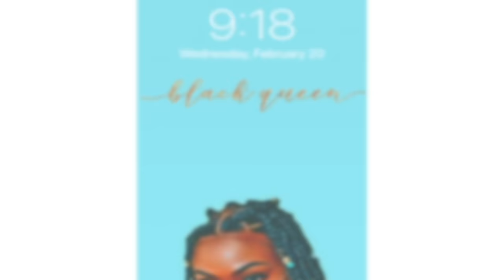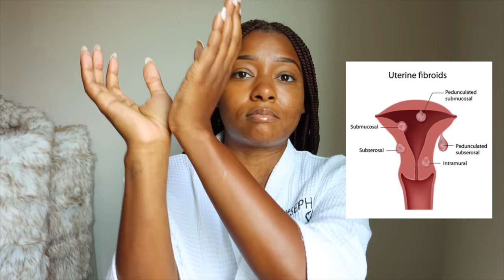Massive Fibroid Tumors Journey | My Symptoms, Diagnosis, and Pre-Op Myomectomy/C-Section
Transparency Moment -- I've been trying to lose this belly for two years and turns out I have uterine fibroid tumors, two of which are the size of a grapefruit and a cantaloupe melon but mind you I'm 128lbs!!! 🤯
Any way, I decided to share this journey because I feel like years ago, had I been more aware, I would've known this and been able to have a less invasive procedure and right after I found out, I saw someone post asking for weightloss tips so I inboxed her and told her my story, turns out she had a massive ovarian cyst.

fibroid tumor, fibroid tumor removal, uterine fibroid, black fibroid journey, myomectomy, c-section,